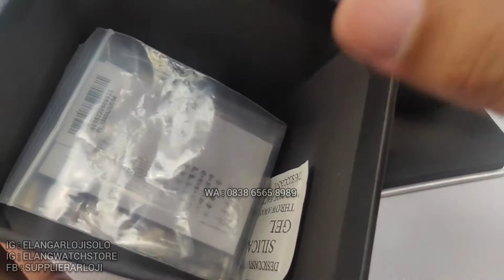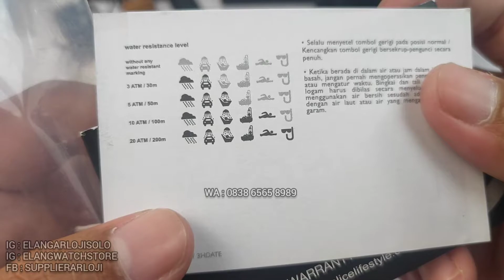POLICE PL 15404 SERIES : JAM POLICE KACA WARNA EXMUD BANGET TERBARU (2022)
REVIEW DAN DETAIL JAM TANGAN POLICE PL 15404 SERIES TERBARU.

Belanja Online?

Just contact =
ELANG ARLOJI
Jl. Kebangkitan Nasional No 34
Solo 57141